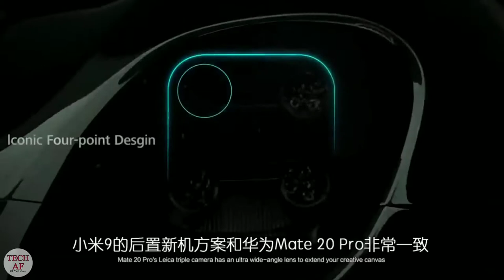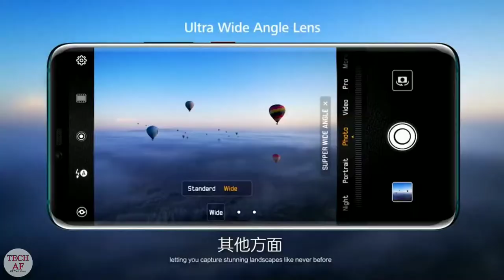Xiaomi Mi 9 Official Trailer